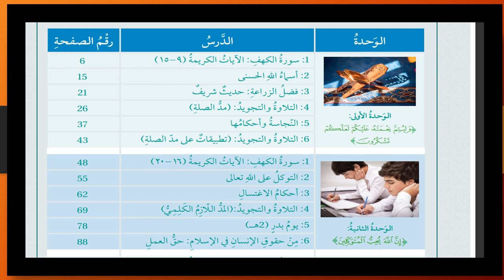عرض الوحدة الأولى - مادّة التّربية الإسلاميّة - للصّف الثّامن - الفصل الثّاني - المعلمة ميس هارون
وصف عرض الوحدة الأولى:

يوضّح المقطع عرضًا لما سيتمّ تناوله خلال الوحدة الأولى.